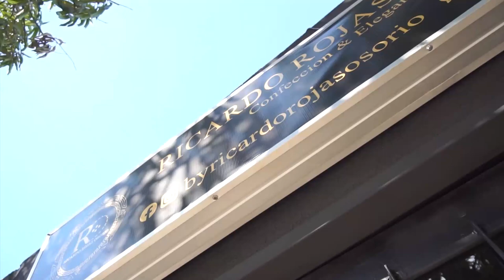MURIÓ TRAS DISPARARSE DE MANERA ACCIDENTAL CON UN ARMA ARTESANAL